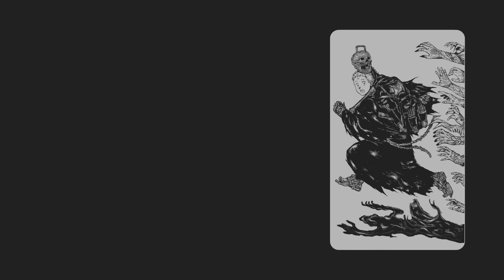Dorohedoro in Space!? Dai Dark Volume 1 First Impressions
If you're looking for something to fill the Hole-shaped hole in your heart, you might just be in luck. Dai Dark Volume 1 delivers all the zaniness, dark humor, and charm as its predecessor Dorohedoro.

The story follows 14-year-old Zaha Sanko whose bones have the ability to grant any wish, so of course, the whole universe wants a piece of him. But he’s not ready to die yet , so he’s prepared to fight alongside his pals as he tries hunt down the person who cursed him with the wish-giving ability in the first place.

Have you gotten a chance to read Dai Dark yet? Have any other recommendations for sci-fi manga? Let me know down below!